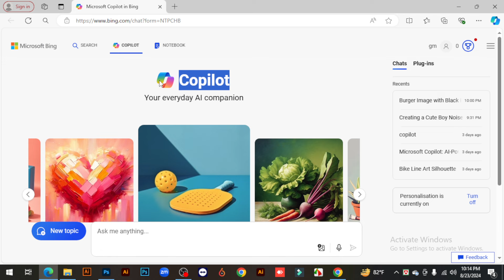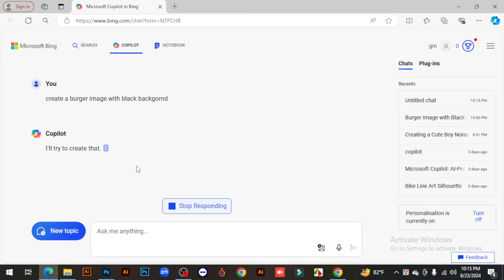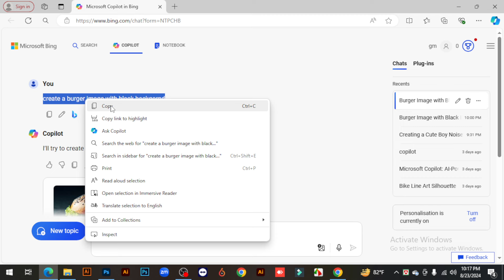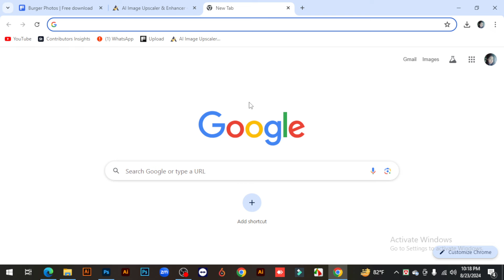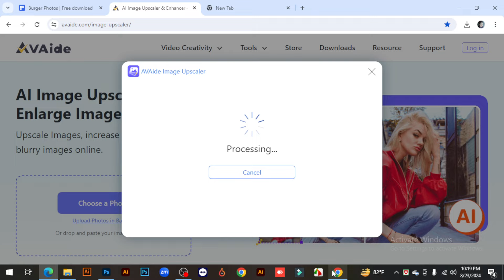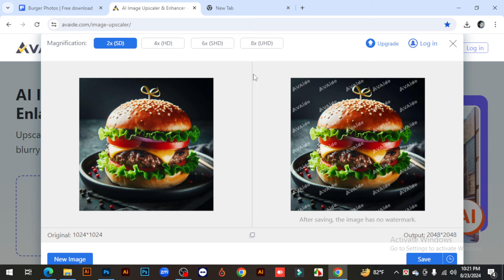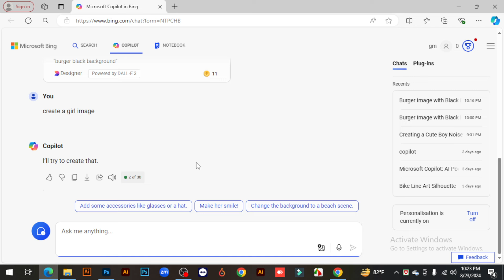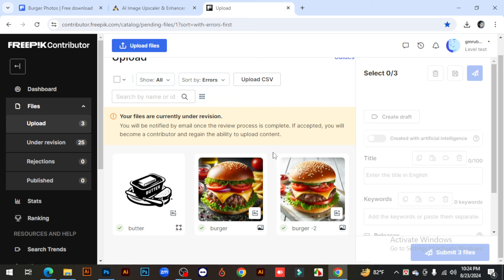ছবি বিক্রি করে Freepik থেকে ইনকাম করুন With Copilot Ai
illustrator 2023 bangla
graphic design
gradient background design in illustrator
illustrator tutorial 2024
adobe illustrator
illustrator tutorial
adobe illustrato tutorials graphic design
illustrato bangla tutorial
gfx people
adobe illustrator full course
adobe ilustrator bangla tutorial 2023
adobe illustrator course
illustrator
illustrator all tools
graphic design
modern logo
freelancing course
freelancing